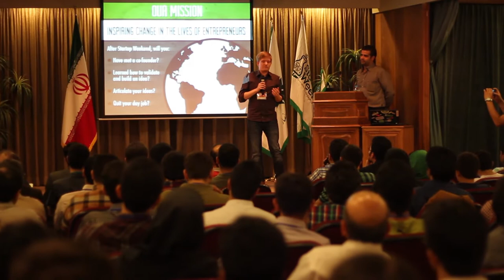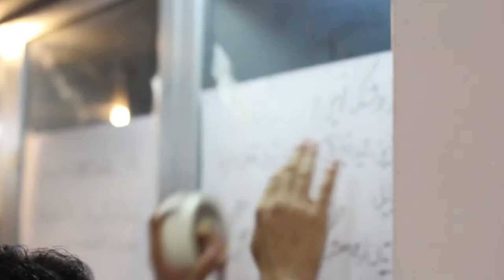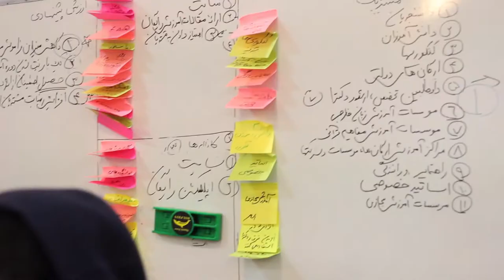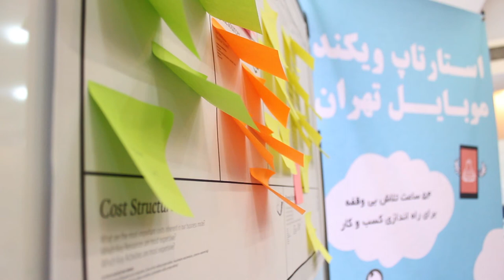Startup Weekend Tehran, August 2013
Day 1 and 2 of Startup Weekend Theran (August 14 to 16, 2013)